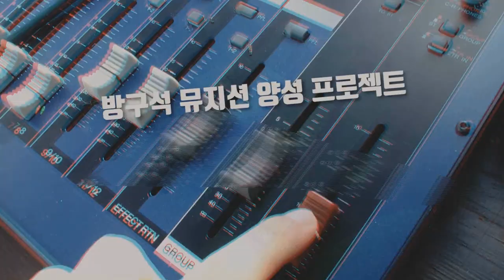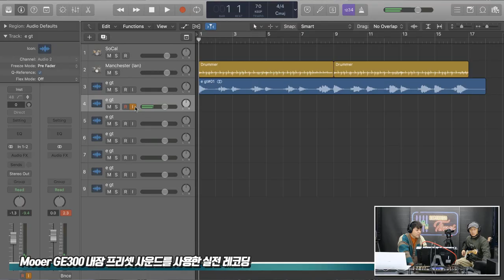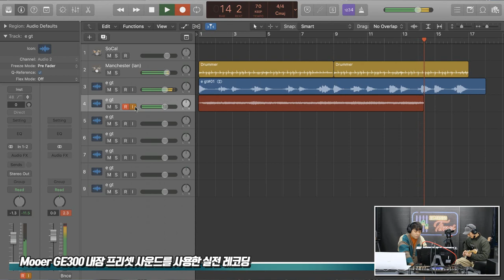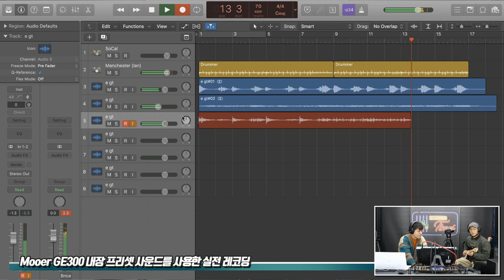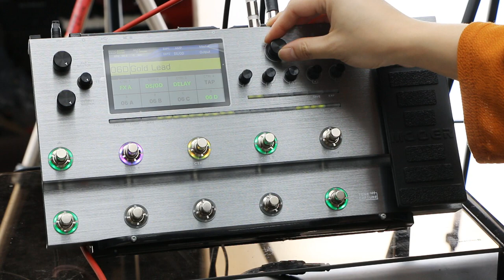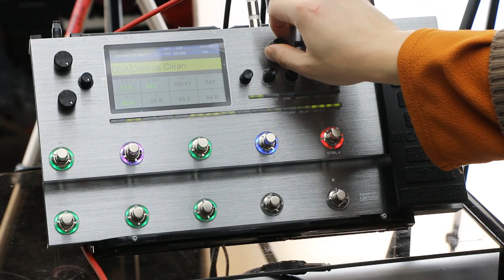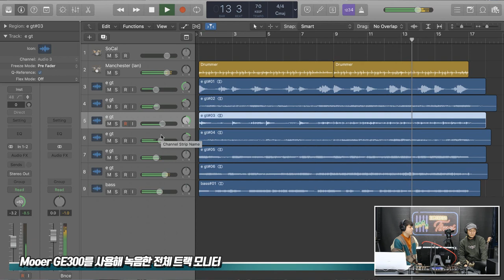[RecordingTimes 260회] Mooer Audio 멀티이펙터 GE300 2편